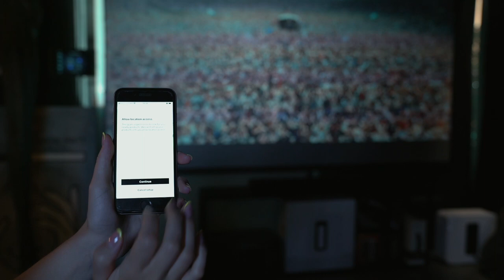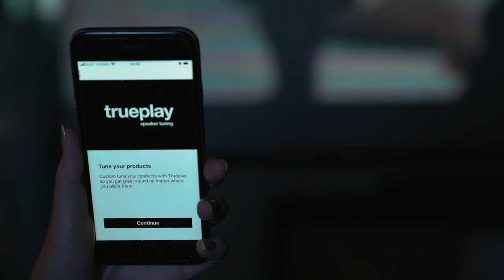Arc новый саудбар от Sonos. Первое впечатление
ARC -  новый саундбар, который пришел на смену старому доброму Playbar.
В этом видео мы поделимся своим первым впечатлением.
Что доработали, и про что забыли?
Стоит ли торопится выбрасывать playbar?

ARC уже доступен к продаже на территории Украины.

Делитесь своим мнением в комментариях.